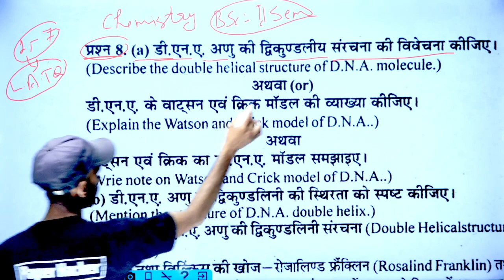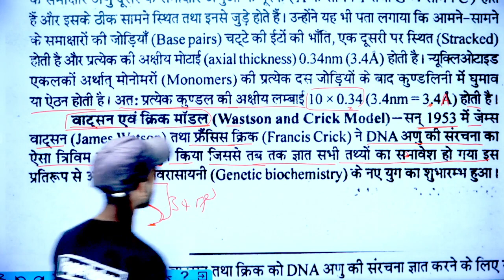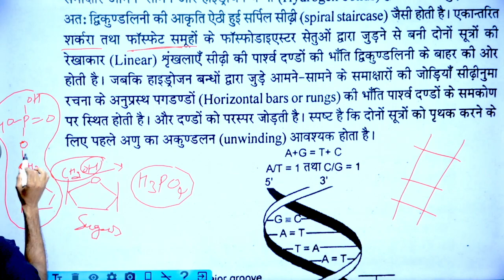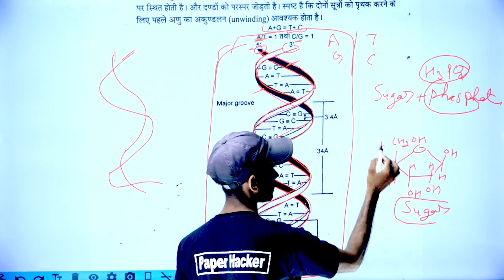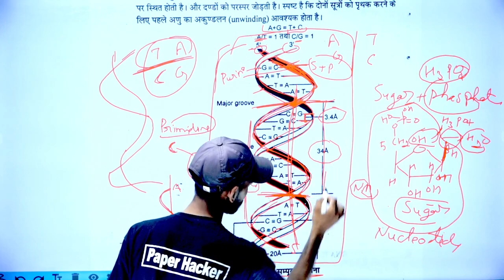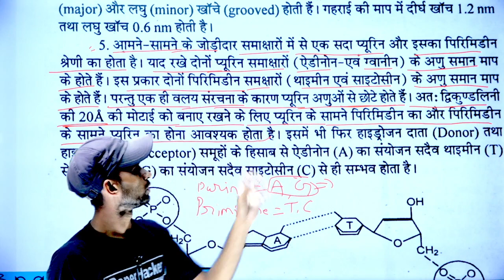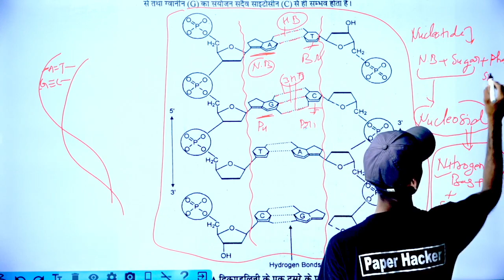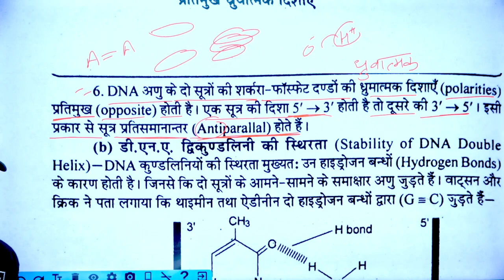वाटसन एवं क्रिक का डीएनए मॉडल, DNA, Bsc 2nd semester chemistry, Paper Hacker